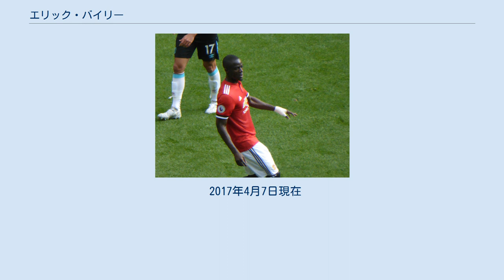エリック・バイリー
エリック・バイリー（Eric Bertrand Bailly, フランス語発音: [eʁik bɛʁ.tʁɑ̃ baji]; 1994年4月12日 - ）は、コートジボワール出身のサッカー選手。
マンチェスター・ユナイテッドFC所属。
コートジボワール代表。
 2011年にスペインに渡り、RCDエスパニョールのカンテラに入団。
2013年にBチームに昇格し、翌2014年のトップチームデビュー。
10月のレアル・ソシエダ戦でリーガ初出場し、2-0の完封勝利に貢献。
エスパニョールの若手有望株として注目されていたが、アフリカネイションズカップ2015開催のためにコートジボワール代表に合流していた2015年1月に、ガブリエウ・パウリスタをアーセナルFCに放出したビジャレアルCFが、バイリーの獲得に興味を示し、1月29日にビジャレアルへの移籍が決定。
コートジボワール代表が同大会で優勝したために、チーム合流が2月末まで遅れたが、初出場となった2月22日のSDエイバル戦で、1-0の完封勝利に貢献した。
 2016年6月8日に、移籍金4000万ユーロでマンチェスター・ユナイテッドへ移籍が決定し、バイリーは2年間の延長オプションの付いた4年間の契約を結んだ。
加入直後の8月にチームの月間最優秀選手に選ばれるなど期待され、2016-17シーズンは25試合に出場した。
 2017-18シーズンは2017年11月に踝を負傷した影響で翌年の2月まで離脱を余儀なくされた。
 2018-19シーズンにベンチ降格となったことで移籍が噂されたが残留。
そのシーズンに監督のジョゼ・モウリーニョが解任され、ポール・ポグバが解任を喜ぶような投稿をした一方でバイリーは前指揮官に感謝を綴っている。
4月28日に靭帯を負傷し、残りのシーズンを全休した。
 2014年12月にアフリカネイションズカップ2015に向けてコートジボワール代表に初招集。
2015年1月11日のナイジェリア代表との親善試合で代表デビュー。
ネイションズカップの優勝を経験した。
 2017年4月7日現在